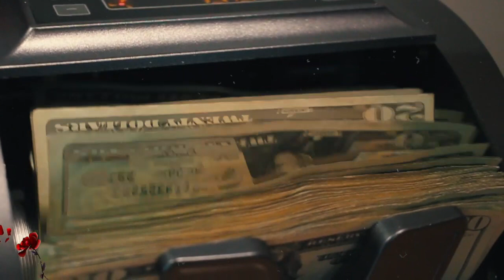Ju$$ Wave-NO LEASE prod by Ciecro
American Recording Artist Ju$$ Wave (@_Wavegod_) new single.No Lease prod by Ciecro

Directed by @filmswavebray